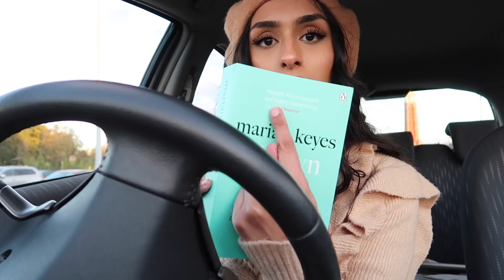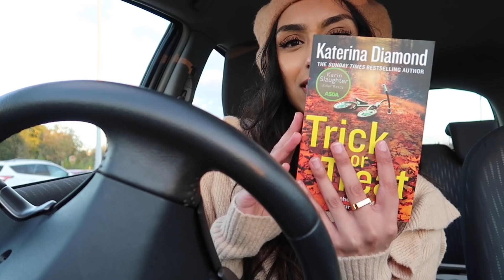WEEKLY VLOG ☕️ 📚 Life update, Teaching & Running Errands